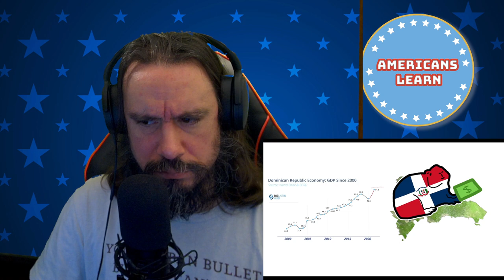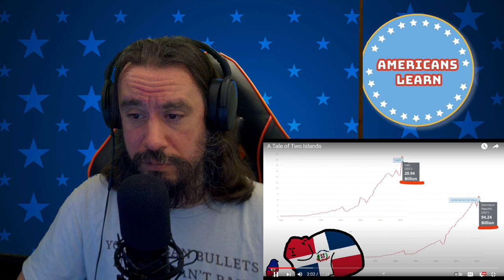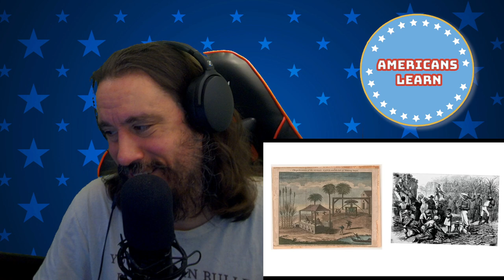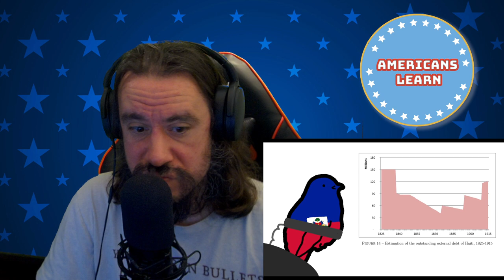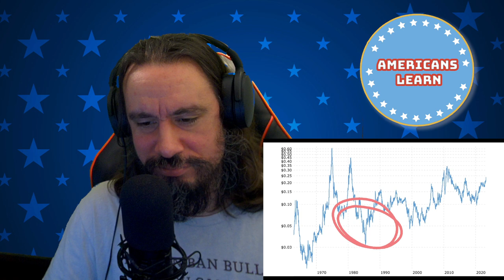Vet Reacts *I Never The Story Of Hispaniola* A Tale of Two Islands By hoser